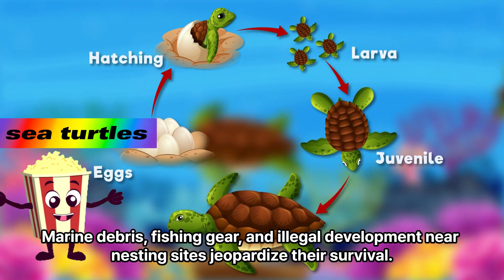Beginner's Guide to characteristics of Peregrine sea turtles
In this video, we briefly explained the diversity of Koala, their role in the ecosystem, their survival strategies, and so on.